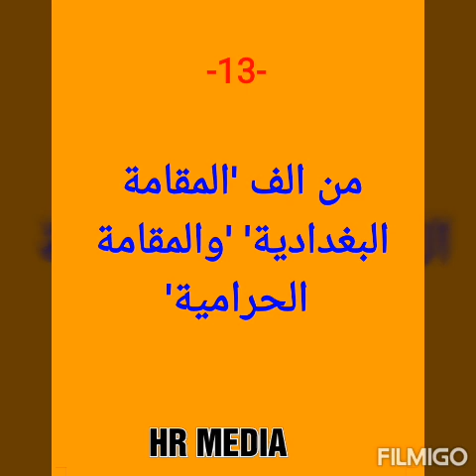ARABIC NET JRF PSC MODEL QUESTIONS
المقامات